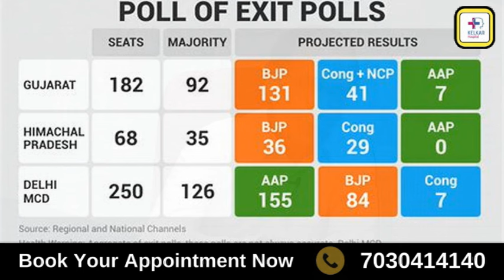अमीर बनने के 5 रहस्य-Dr. Deepak Kelkar (M.D.) Psychiatrist, Sexologist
अमीर बनने के 5 रहस्य इस प्रकार हैं:

स्मार्ट निवेश करें: अपनी आय का एक हिस्सा नियमित रूप से निवेश करें। यह निवेश स्टॉक्स, रियल एस्टेट, म्यूचुअल फंड्स, या कोई अन्य वित्तीय साधन हो सकता है। समय के साथ निवेश से धन में वृद्धि होती है।

लक्ष्य निर्धारित करें: अपने जीवन में वित्तीय लक्ष्यों को निर्धारित करें। अल्पकालिक और दीर्घकालिक दोनों प्रकार के लक्ष्यों पर ध्यान दें। इससे आपको अपनी आय और खर्चों का प्रबंधन करने में मदद मिलेगी।

खर्चों पर नियंत्रण रखें: अनावश्यक खर्चों से बचें। अपने खर्चों का बजट बनाएं और उसे कड़ाई से पालन करें। जितना आप बचाएंगे, उतना ही अधिक आप निवेश कर सकते हैं।

लगातार सीखते रहें: अमीर बनने के लिए ज्ञान महत्वपूर्ण है। वित्तीय शिक्षा, निवेश के गुर, और नए व्यापारिक अवसरों के बारे में लगातार सीखते रहें। जितना अधिक आप जानेंगे, उतनी ही बेहतर निर्णय लेने में सक्षम होंगे।

कड़ी मेहनत और धैर्य: अमीर बनने का कोई शॉर्टकट नहीं होता। इसके लिए कड़ी मेहनत और धैर्य की आवश्यकता होती है। नियमित रूप से अपने लक्ष्यों की दिशा में काम करते रहें और सफलता की ओर बढ़ते रहें।

इन रहस्यों को अपनाकर आप अपनी वित्तीय स्थिति को बेहतर बना सकते हैं और अमीरी की ओर बढ़ सकते हैं।
• Psychiatrist
• Hypnotherapist
• Psychotherapist,
• De-addiction Specialist
• Sexologist